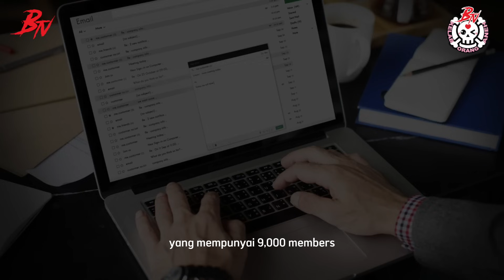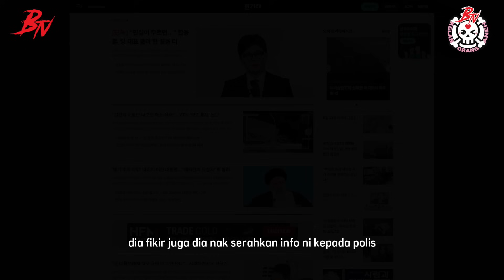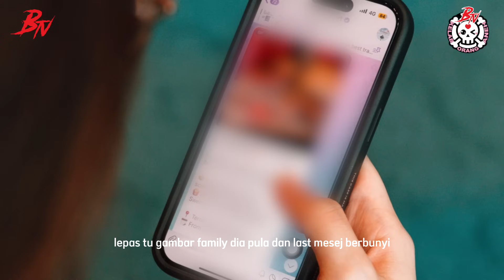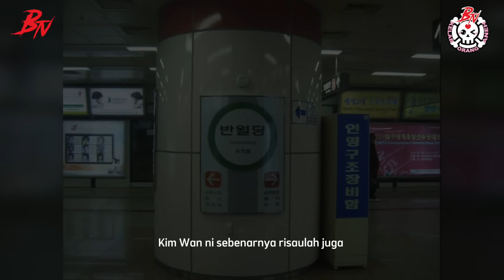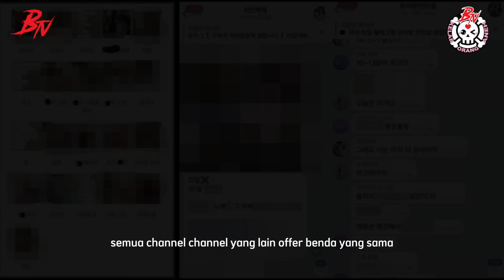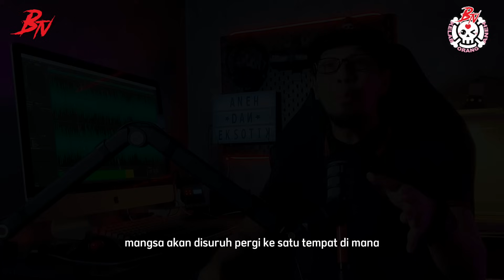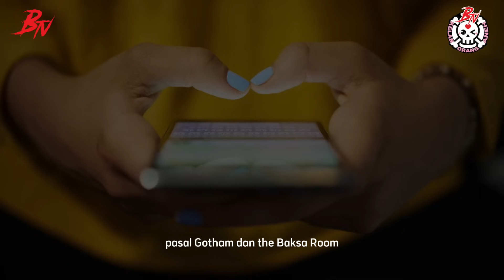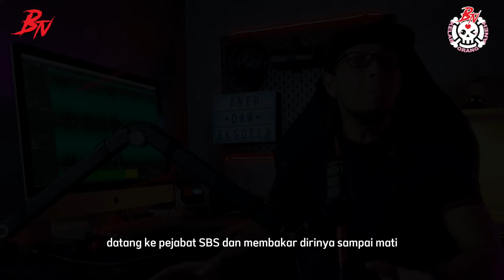DS ACCOUNT KOLEKSI VIDEO PALING D!STRUB_ING